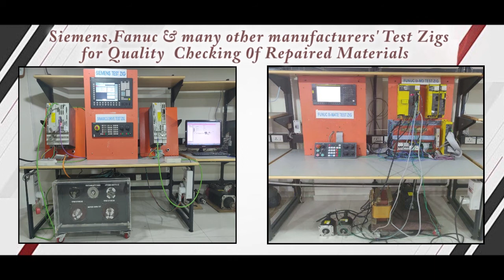Indramat 109 0785 4b19 04 Control Board Repairs